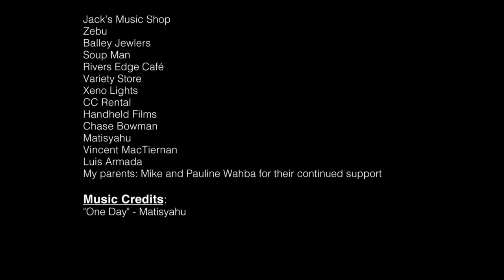Planet Earth The Way It Should Be (Matisyahu - One Day)